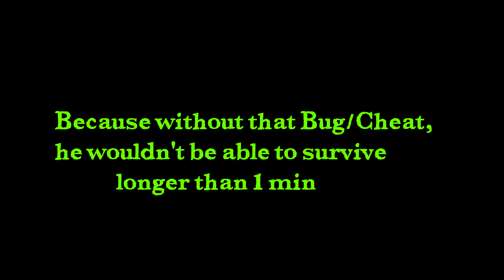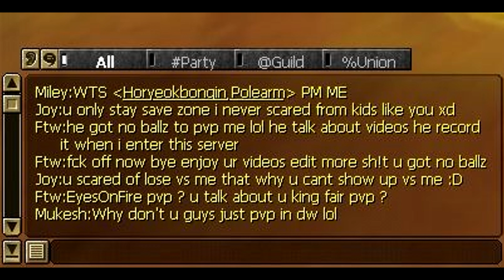🟢Duckroad : EyesOnFire 5 : 0 Ftw [Fair PVP] 🔴▶️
▂ ▃ ▄ ▅ ▆ ▇ █ PLEASE READ: █ ▇ ▆ ▅ ▄ ▃ ▂

⭕️Here in this video you can see me playing  fair pvp once a friend of me,this player become toxic since i beat him fair pvp everytime he try to fight me fair,he started to insulting me on high level and  since he trashtalking and lying stuff about me,here its what happend last time when we used to pvp 1v1 fair ,enjoy gamplay and ofcourse if u want more of those type videos let me know in comment section ! !

🔥My pc's spec :
🔥CPU : I9 9900k overclocked on 5.1Ghz
🔥GPU : GEFORCE RTX 3090Ti SUPRIM X MSI TRIO 24Gb DDR6
🔥RAM : 32 GB Corsair RGB 3200 Mhz 4x8GB
🔥SSD :  2X  MM2 Samsung 980 Evo plus 1TB
                2x Samsung MM2 SSD 970 Evo plus 500GB and 1TB
🔥Tastature : Crosair K63
🔥Mouse : Darkcore PRO  Corsair
🔥Mousepad : MM800 RGB Polaris
🔥Headset : Corsair Void RGB Elite Black Edition
🔥Power Supply : HX 1000w Corsair 80 Platinum